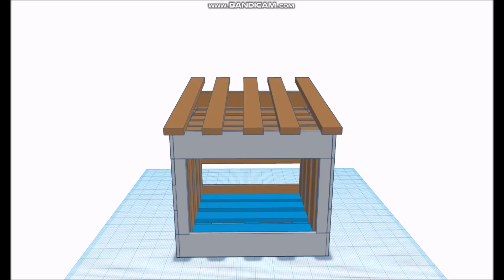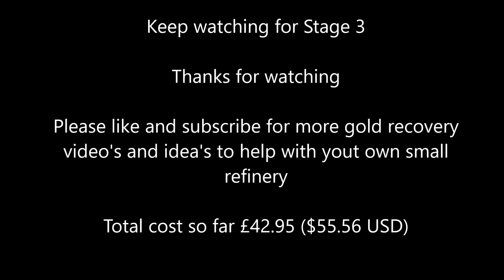BUILDING A FUME HOOD STAGE 2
Part 2 of the building a fume hood series. In this video I attach the decorative paneling to the outside and paint it. Not much else to say on this at this point.

TRACK 1 - CREATION
Music from Uppbeat (free for Creators!)

Stage 3 and 4 to follow shortly. Waiting on my free license to update for the music from Uppbeat, I like to stick to Soundroll as he has some great tracks for this sort of stuff.